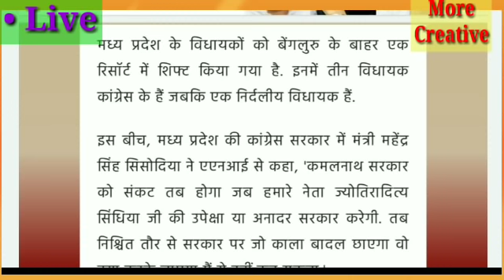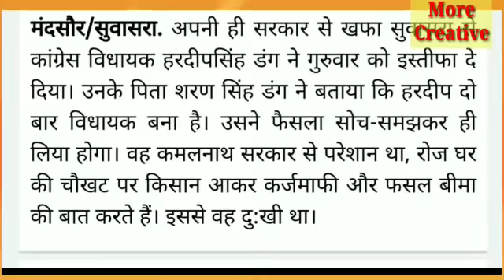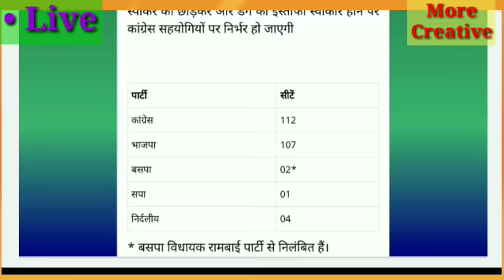कमलनाथ सरकार की बढ़ गई टेंशन ! सरकार बचाना मुश्किल ! विधायकों का इस्तिफा ! सुनें लाईव शिवराज सिंह को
कमलनाथ कैबिनेट सोच-विचार में पडी , विधानसभा में फ्लोर टेस्ट हुआ ऐलान , विधायकों का इस्तिफा जारी , सरकार से खुश नहीं हैं
कांग्रेस के विधायक , bhopal sammachar , news room , news desk , mp news , CM Kamalnath News ,
Tweeter account , MP Rajniti Sammachar , Rajniti News ,